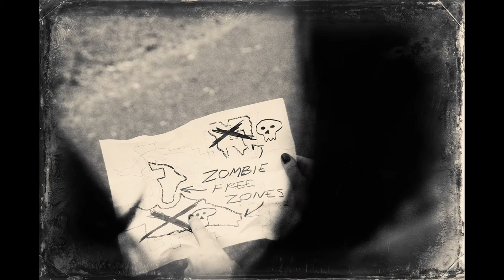Les Zombees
Ruby wakes up in a world where zombies walk the earth.